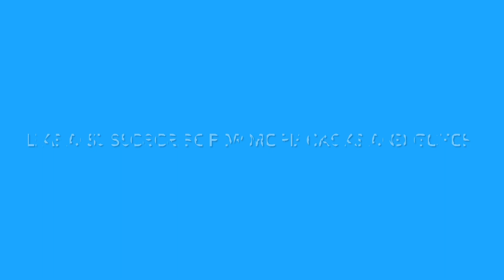2 Unbelievable Mr. Autofire Glitches